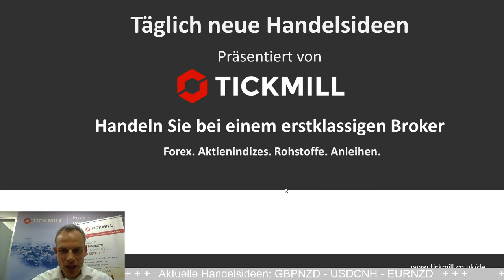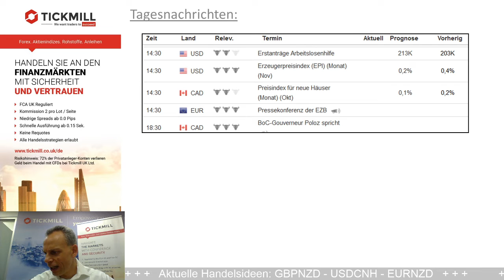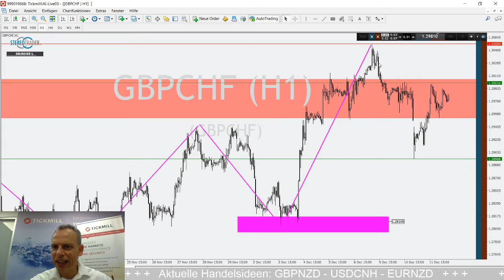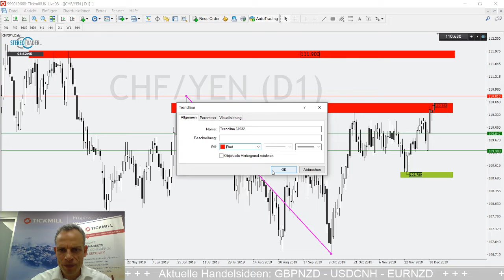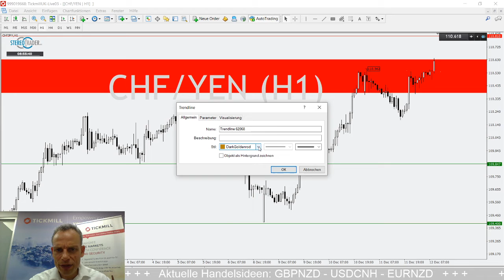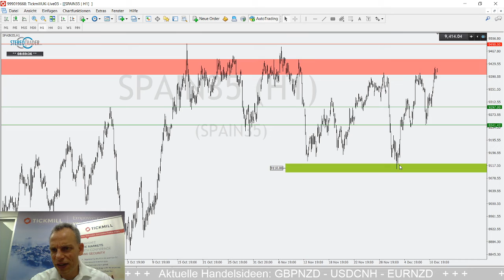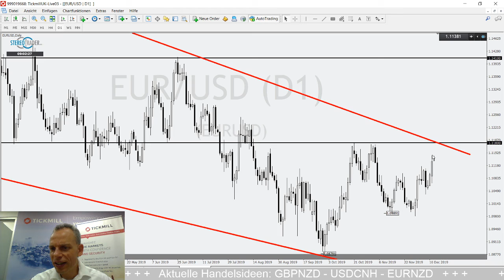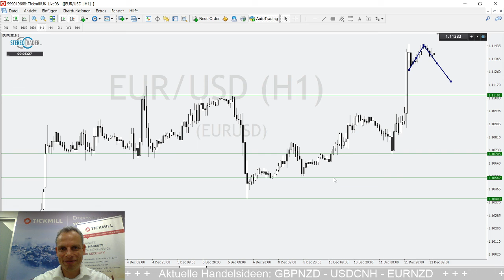Geht die Rally GBPCHF, CHFJP oder den Indices weiter?